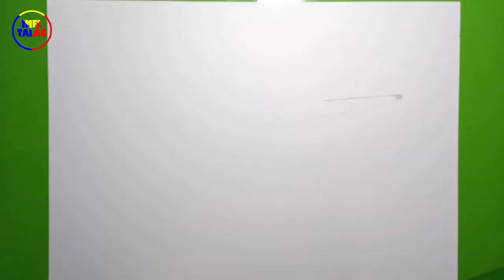pair of scissors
pair of scissors drawing using colored pencil and marker. cutting tool that  we often use in the kitchen.